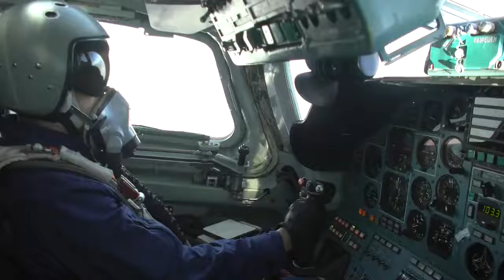🎥 Russian Tu-160 nuclear bombers fly over Belarus amid high tensions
🎥 Russian Tu-160 nuclear bombers fly over Belarus amid high tensions, as NATO continues its military build up on Belarusian borders.